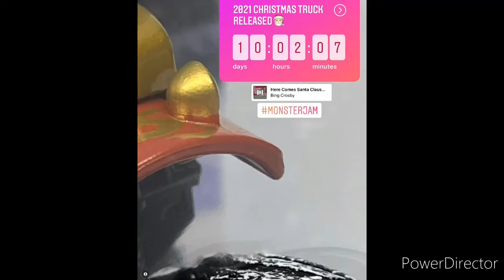Spin Master Monster Jam 2021 CHRISTMAS EXCLUSIVE!!